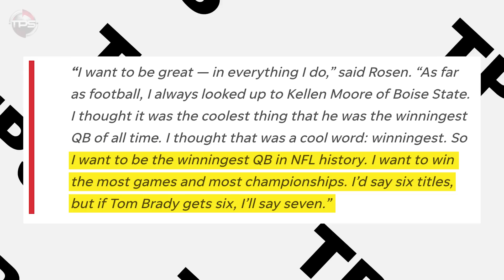10 Biggest TRASH-TALKERS in NFL History Who Could Never BACK IT UP...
These big shot NFL player were all talk.

Football is a competitive sport—and the NFL is the pinnacle of that competition… So, it isn’t surprising that trash talk can play a pretty big role in the game.

Not all players do it, but there have been quite a few guys over the years who LOVE to let their opponent hear it when they’re beating them.

Unfortunately, not all of the players that talk trash are prepared to back it up.

And they end up embarrassing themselves worse than they would’ve if they’d said nothing at all!

Let’s take a look at 10 NFL trash-talkers, past and present, who loved to “talk the talk,” but could never “walk the walk”!

Host: Aaron Leger
Editor: David D’Amico
Writer: Alex Hoegler